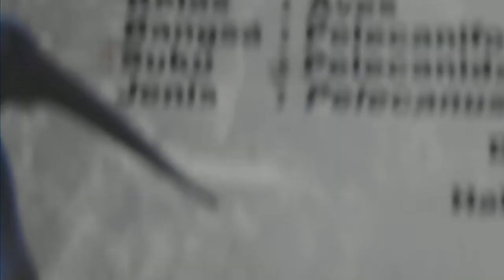Travel Indonesia Jakarta Zoo 261013 2